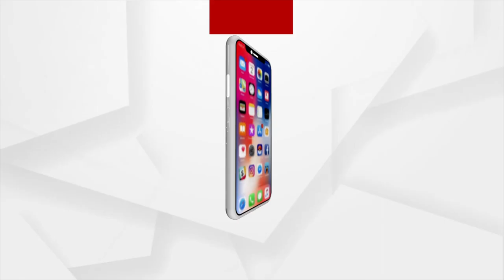Snana yatra 2022 | ସ୍ନାନମଣ୍ଡପ ଉପରେ ପହଣ୍ଡି ଦର୍ଶନରୁ ବଞ୍ଚିତ ହେଲେ ଭକ୍ତ ଶ୍ରଦ୍ଧାଳୁ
Snana yatra 2022 | ସ୍ନାନମଣ୍ଡପ ଉପରେ ପହଣ୍ଡି ଦର୍ଶନରୁ ବଞ୍ଚିତ ହେଲେ ଭକ୍ତ ଶ୍ରଦ୍ଧାଳୁ। ପ୍ରଶାସନ ଉପରେ କ୍ଷୋଭ ପ୍ରକାଶ କଲେ ଭକ୍ତ।